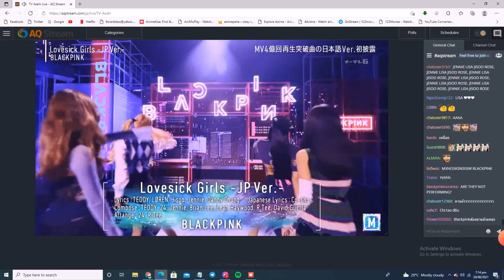LOVESICK GIRLS JP VERSION - BLACKPINK MUSIC STATION SUMMER FES❤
BLACKPINK MUSIC STATION SUMMER FES